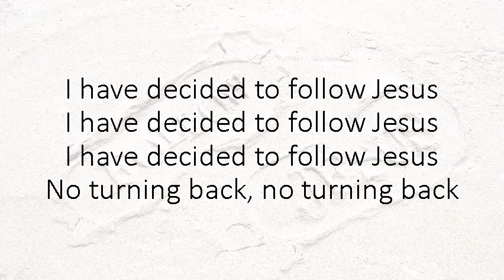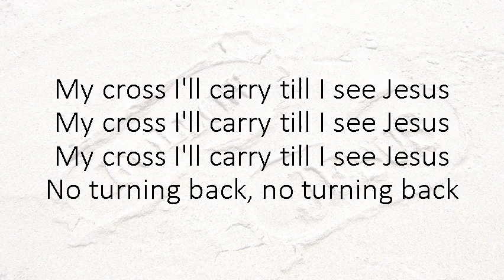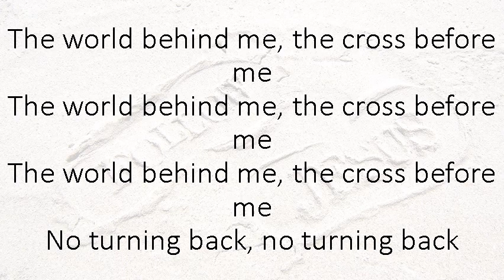I Have Decided To Follow Jesus / in Cmajor